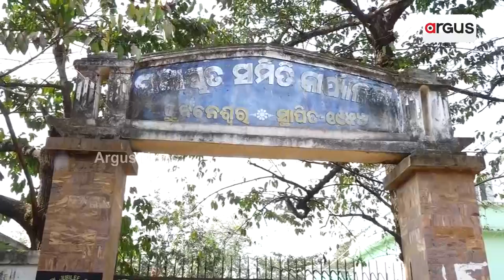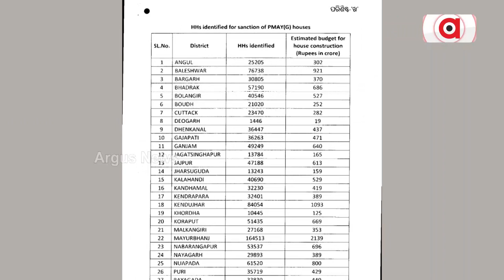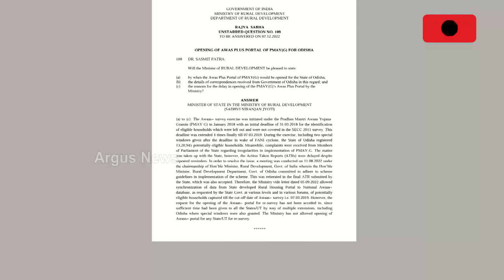BJP Raises Voice For Poor People, Surrounds 314 Blocks In Odisha